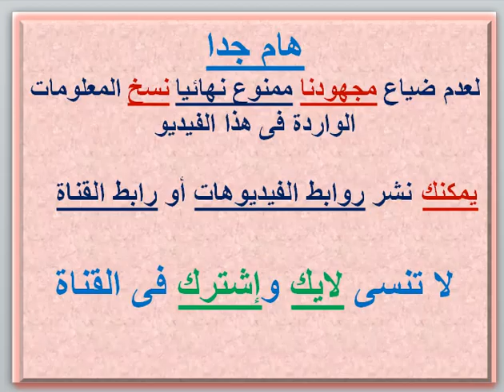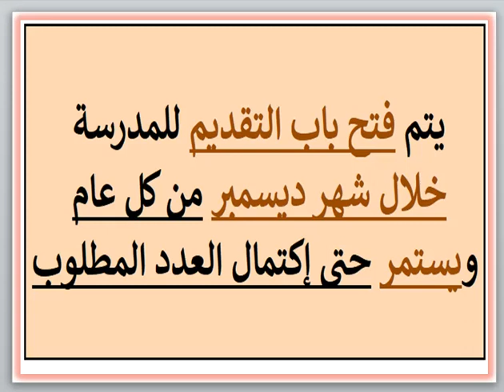مصروفات ومعلومات عن مدرسه جولدن مودرن سكول (هليوبوليس الجديده - القاهره) 2023 - 2024 Golden Modern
مصروفات ومعلومات عن مدرسه جولدن مودرن سكول (هليوبوليس الجديده - القاهره) 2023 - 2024 Golden Modern School Fees